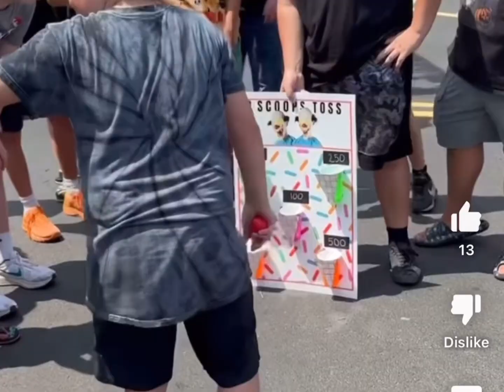Spirit News: First Broadcast 7/29/2023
OK so this broadcast had to get reuploaded about three times The first time I forgot to put haunt formers interview in the second time I had to take it down because of a very specific reason that I do not want to give away, but here is the official broadcast edited and longer with new stories.
but in today’s broadcast, we talk about the flagship grand opening the spirit Olympics and the breaking news is that leather face and Desmodus have both broke in the flagship store, and the heckles recall situation has been updated saying that he might return in the September October era of the spirit season